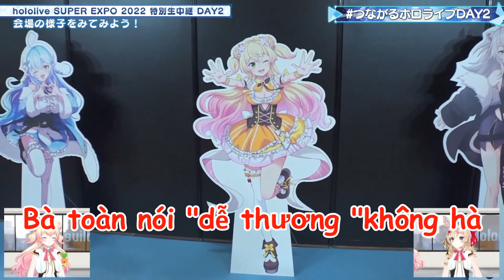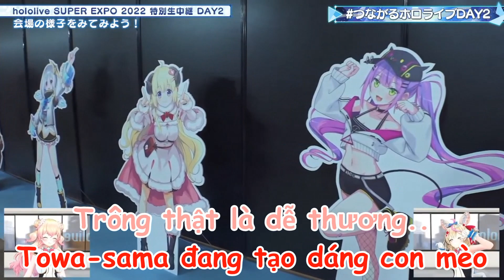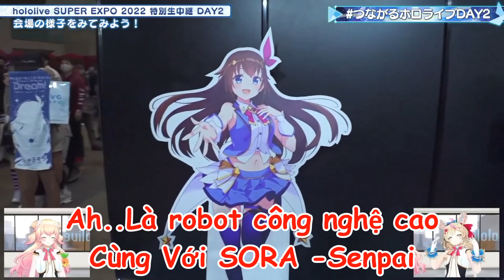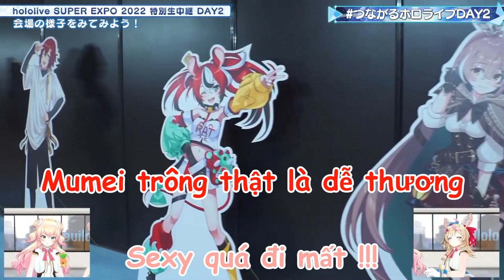【Hololive VietSub】 Polka , Nene đi xem Hình các thành viên ở Fes lần 3